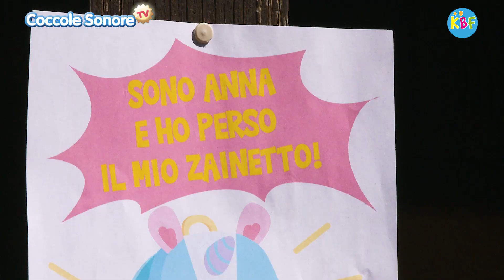Lo zainetto perduto (Ep.2) - Webserie Giochiamo Davvero - Storie per bambini nella natura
In questo episodio della web serie GiochiamoDavvero i due piccoli ranger Emma e Federico sono impegnati in una nuova missione! Dovranno ritrovare lo zainetto che la loro amica Anna ha perduto nel parco Naturoso. Non sarà un compito facile, ma due bambini hanno degli aiutanti speciali: il grande cervo – il saggio guardiano del bosco – e i loro quad Polaris Outlaw 330W con cui riescono ad arrivare dappertutto! Seguici e vivi con noi una grande avventura!

Scopri sul nostro sito tutti i testi e le curiosità delle canzoncine e filastrocche più amate dai bambini, clicca qui
Coccole Sonore Tv è una web tv pensata per i bambini e le loro famiglie, per scoprire cantando il mondo che li circonda. Qui troverete tante canzoncine animate: su musiche tradizionali e popolari, ma anche una sezione dedicata all'apprendimento dei più piccoli.